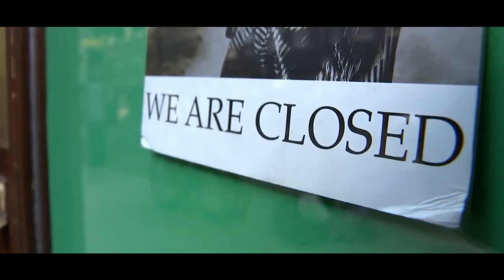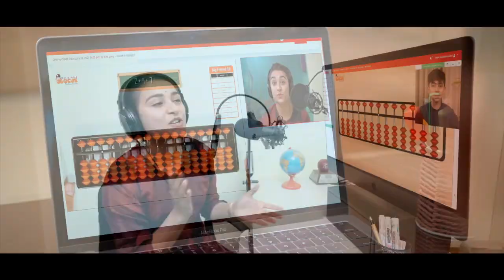Mastermind Abacus - The Founder Speak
An indigenous, 1st time in the World Abacus E-Learning Platform, created by Mr. Naveen Chowdhari a pioneer in Abacus education for over 2 decades. A glimpse of the journey.

Mastermind Abacus promotes whole brain development that strengthens The Core Skills like Memory, Concentration, Creativity and Problem Solving, that instill greater confidence & success in overall academics and in life. For over two decades, Mastermind training through physical Abacus Classes has made math easy & fun for kids. Now introducing the World's first live Abacus E-Learning Platform.

TEACHER TRAINING - We also train teachers, they can start their individual Abacus Training center from their home with just a Laptop or PC and a Broadband internet connection and become self-employed.

FRANCHISE - Educationists and Entrepreneurs interested in starting their own Abacus Training Centers for conventional Abacus Teaching Program can do so by starting as an authorized Franchisee.